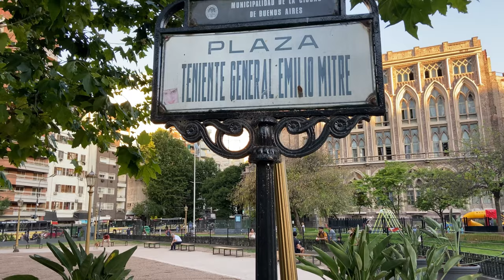Calle Larrea - Buenos Aires - Argentina - walking tour [4K UHD] 2022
Debe su nombre a Juan Larrea (Mataró, España, 24 de julio de 1782 - Buenos Aires, 20 de junio de 1847) fue un comerciante y político español, de importante actuación en el nacimiento de la actual Argentina.
En 1810, fue nombrado vocal de la Primera Junta. Junto a Domingo Matheu comerciante y vinculado, como Larrea, al grupo de Álzaga, fueron los únicos españoles designados para participar en la junta de 1810.

It owes its name to Juan Larrea (Mataró, Spain, July 24, 1782 - Buenos Aires, June 20, 1847) was a Spanish merchant and politician, who played an important role in the birth of present-day Argentina.
In 1810, he was named a member of the Primera Junta. Along with Domingo Matheu, a merchant and linked, like Larrea, to the Álzaga group, they were the only Spaniards appointed to participate in the junta of 1810.